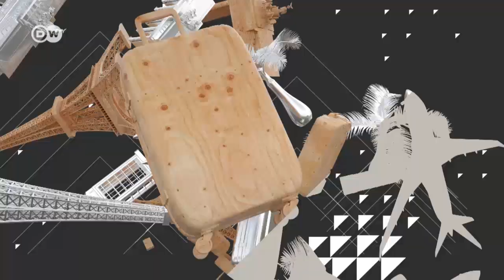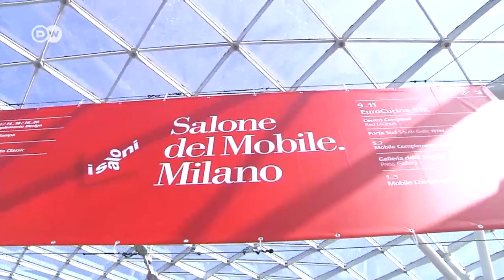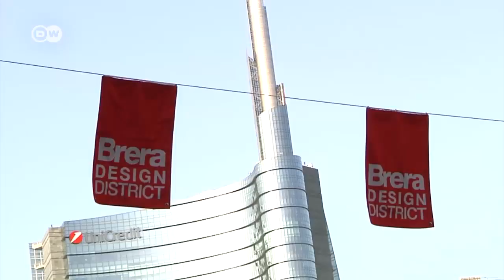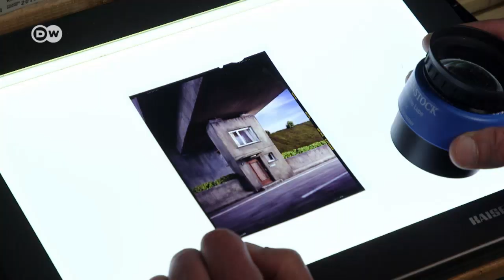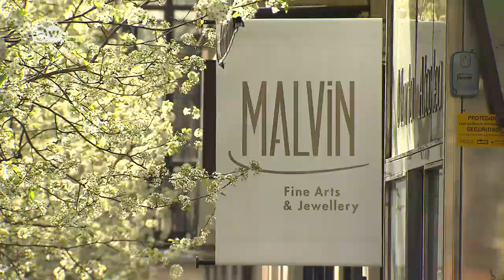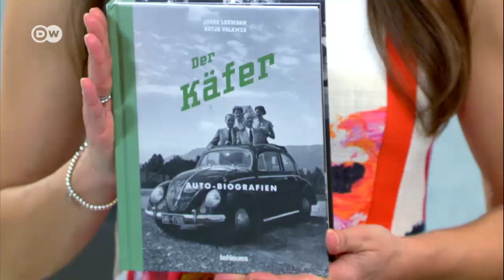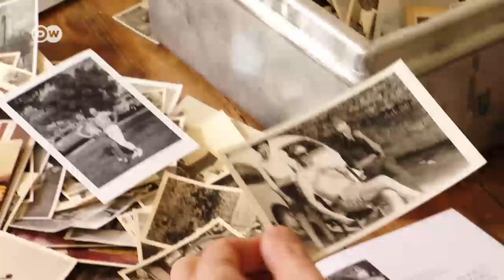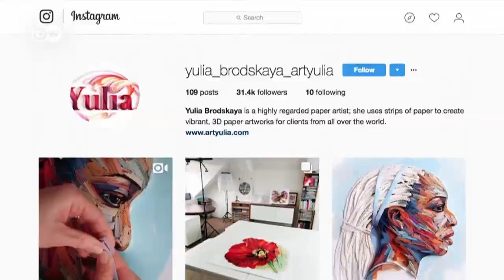Euromaxx Highlights vom 21.04.2018 | DW Deutsch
Poppige Premiere - die Design-Firma Seletti stellt auf dem Salone del Mobile aus. Außerdem: Der VW Käfer feiert Geburtstag. Ein Buch erzählt persönliche Auto-Geschichten. Und: Eine Bloggerin verrät ihre Tipps für Madrid.